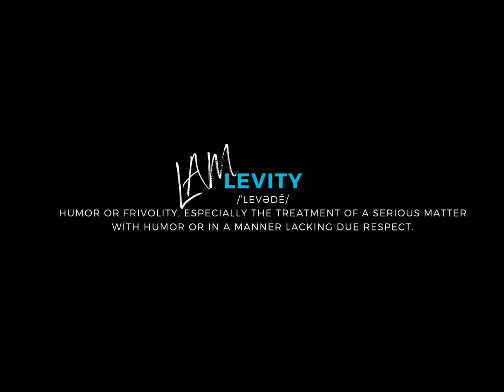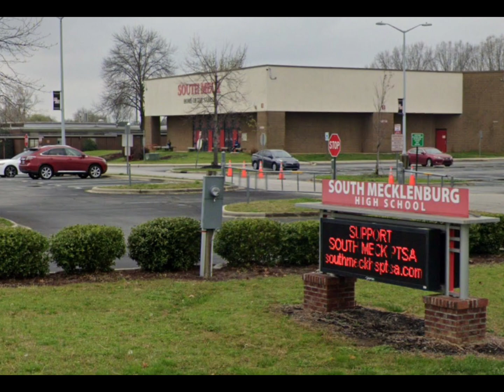Pretty High School Teacher Facing CHARGES in Charlotte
A science teacher at South Mecklenburg High School was arrested after she allegedly engaged in sexual activity with a student, police said.

Gabriela Neufeld, 26, was arrested by Charlotte-Mecklenburg Police Department on Wednesday.